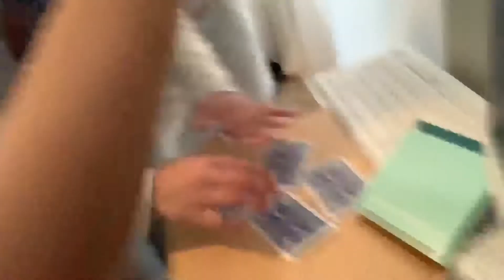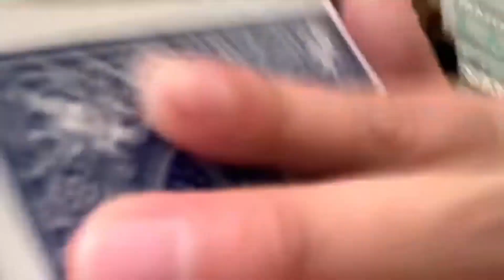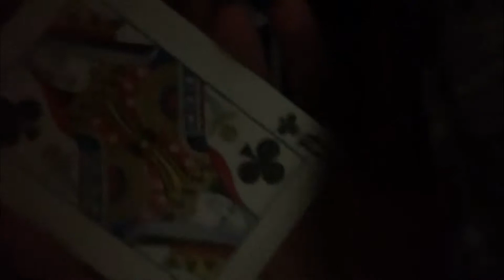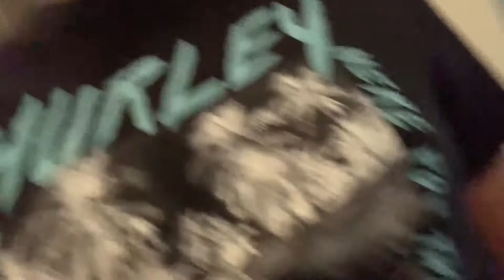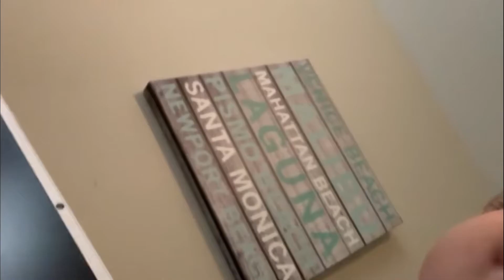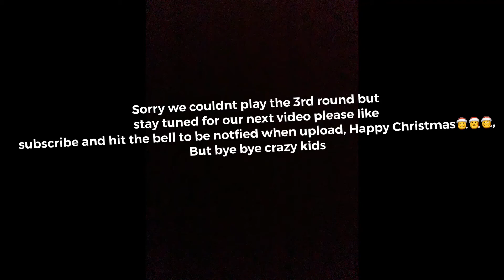PLAYING AMOUNG US IN REAL LIFE |WeAreTheCrazyKids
Among Us is an online multiplayer social deduction game developed and published by American game studio Innersloth. It was released on iOS and Android devices in June 2018 and on Windows in November 2018, featuring cross-platform play between these platforms.